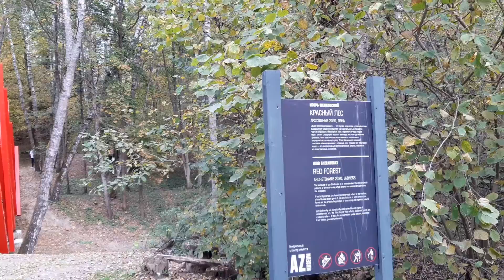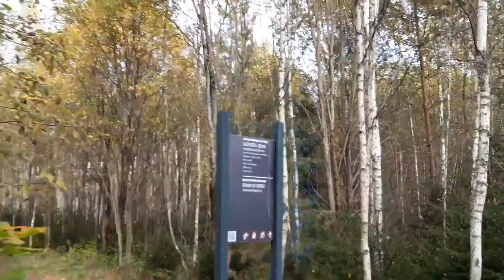Приехали в Никола-Ленивец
Прогулка в октябре 2020 г.